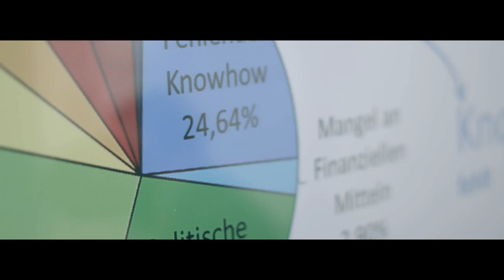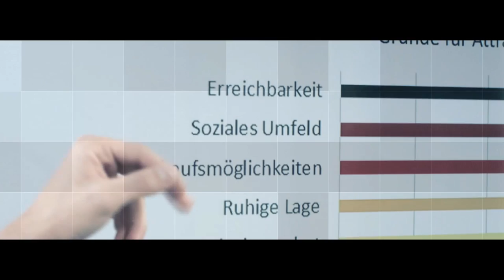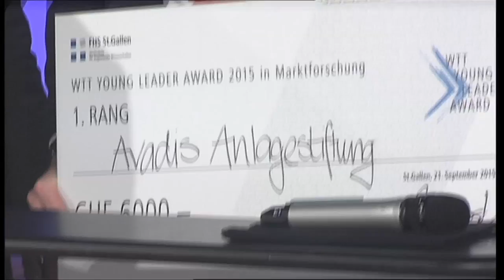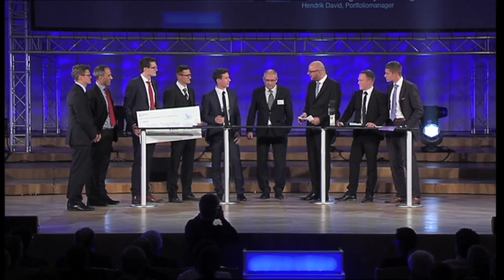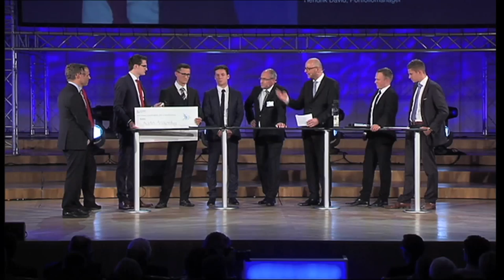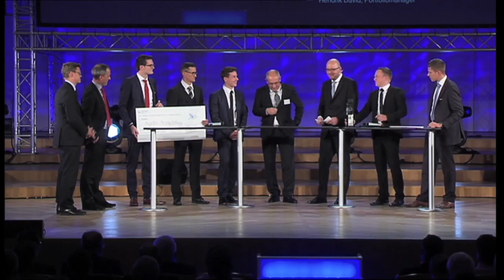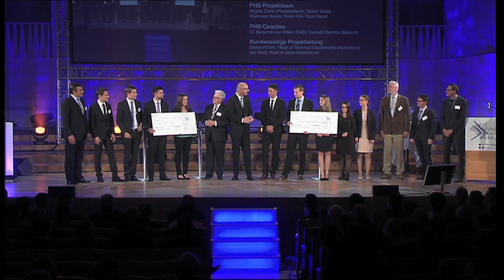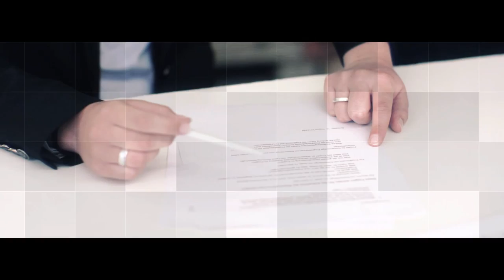Gesamtaufzeichnung des WTT YOUNG LEADER AWARD 2015